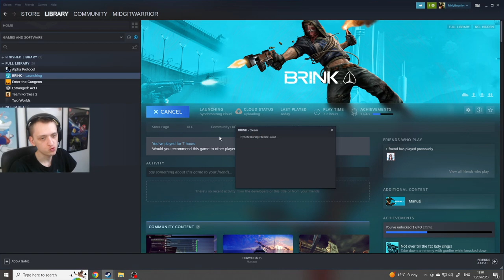Brink Security Campaign